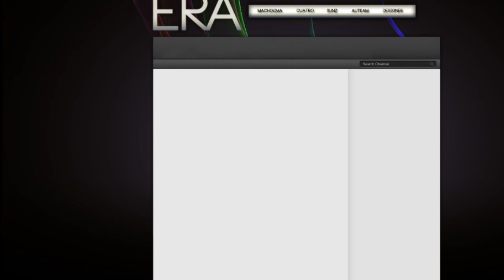ERA Background | Progression